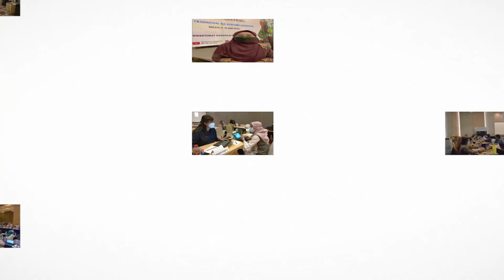DIARI (Dialog Interaktif Antara Regulator dengan Industri)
Pada selasa 21 Juni 2022, Ditreg OTSKKOS resmi meluncurkan inovasi terbaru yaitu "DIARI". Apa itu DIARI?

DIARI (Dialog Interaktif Regulator dan Industri) merupakan program inovasi Direktorat Registrasi Obat Tradisional, Suplemen Kesehatan, dan Kosmetik berupa serangkaian kegiatan untuk memberikan kesamaan persepsi terhadap regulasi, pengetahuan, dan kompetensi stakeholders sehingga dapat meningkatkan pemenuhan persyaratan sesuai regulasi dan percepatan dalam proses layanan publik.

Kegiatan ini diharapkan memberi manfaat bagi pelaku usaha dan peneliti yang menjadi stakeholders layanan publik Direktorat Registrasi OT, SK, dan Kosmetik. Rangkaian kegiatan yang akan dilaksanakan pada program ini antara lain: forum diskusi dengan topik aktual, talkshow, forum sharing informasi online dan offline, serta penyebaran informasi terkait registrasi, notifikasi, dan proses uji pra klinik/uji klinik melalui berbagai media, seperti podcast, youtube, video, infografis, maupun webinar dan pelatihan bagi stakeholders.

Yuk nantikan kegiatan-kegiatan menarik Direktorat Registrasi OT, SK dan Kosmetik melalui program DIARI✨